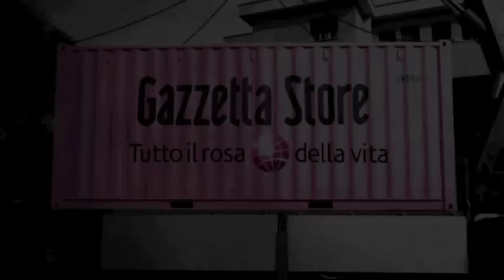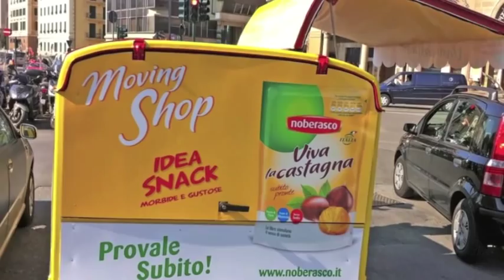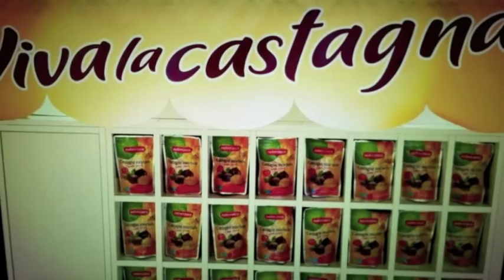Ape Car & Container Shop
Moving retail, un nuovo modo di concepire la vendita, un negozio che permette di posizionarsi nelle principali città, nelle zone di maggior interesse, negli orari prescelti, per colpire il target di riferimento e per comunicare one to one il tuo
prodotto.